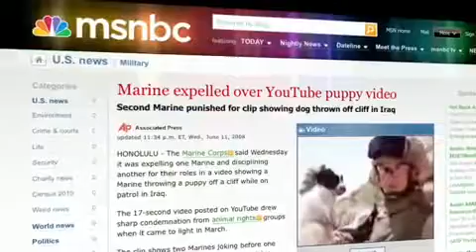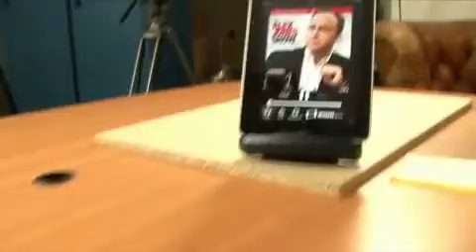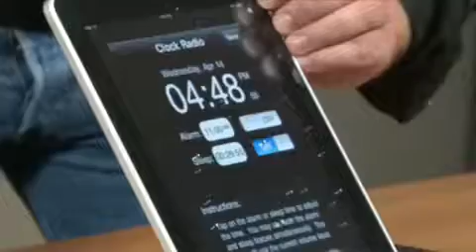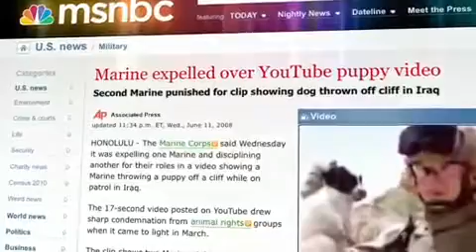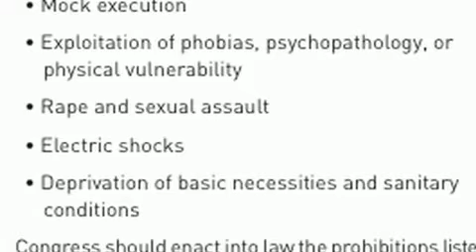iPad Tortured to Death like an American Citizen/ Terrorist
Alex Jones undertakes a psychological experiment that proves dangerous in more than one sense. While the public is caught up in the hype and promotion of the new iPad, it is clear once again that technology has captured our humanity-- our worth has been caught up in baubles, and we are dangerously close to caring more about our gadgets than our family and neighbors.

With this in mind, Alex daringly "tortures" the new toy being pushed by corporate elite to control the masses. He attempts to find out-- or at least raise the question-- as to whether humanity will concern itself with more with the senseless destruction of a computer than it does with the torture and senseless killing of more than a million Iraqis (to put forward one example) along with countless others across the globe.